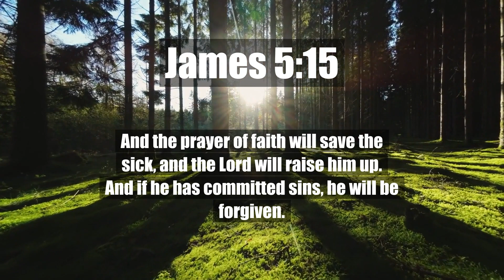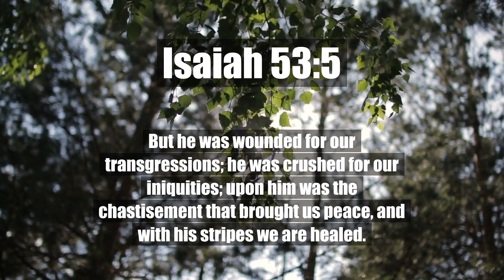Healing Scriptures | Healing Verses | Bible Verses | James 5:14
Healing Scriptures | Healing Verses | Bible Verses | James 5:14

Heavenly Father,

I come before You this morning, seeking refuge in the shelter of Your presence, just as Psalm 91 declares. I thank You for being my dwelling place, my refuge, and my fortress. In You, I find safety, strength, and unwavering protection.

Lord, I declare that I will trust in You wholeheartedly, for You are the Most High, the Almighty God. I will rest in the shadow of Your wings, knowing that Your faithfulness surrounds me like a shield. I am secure in Your love and confident in Your power.

As the sun rises and a new day dawns, I choose to dwell in Your presence. I pray that You will cover me with Your feathers and under Your wings I will find refuge. Guard me against the snares and traps of the enemy, and shield me from harm and danger.

Father, I believe in Your promise that no evil shall befall me and no plague shall come near my dwelling. I declare that You have given Your angels charge over me, to guard me in all my ways. I trust in Your divine protection and I walk in the assurance of Your unfailing love.

In the face of adversity and uncertainty, I will not fear. Your perfect love casts out all fear, and I embrace the peace that surpasses all understanding. I am confident that You are with me, guiding me and leading me along the path of righteousness.

Grant me wisdom and discernment, O Lord, that I may make choices that align with Your will. Help me to walk in integrity and to honor You in all that I do. Fill me with Your Holy Spirit, empowering me to be a light in the darkness and a vessel of Your love to those I encounter.

I surrender my plans, my worries, and my fears to You, knowing that You are in control. Your purposes are higher, and Your ways are perfect. Strengthen my faith, increase my trust, and deepen my relationship with You each day.

Thank You, Heavenly Father, for the assurance of Your presence and the protection found in You. I commit this day to You, and I trust that You will order my steps and go before me. May my life bring glory to Your name.

Amen.